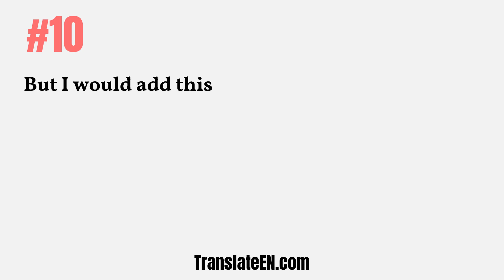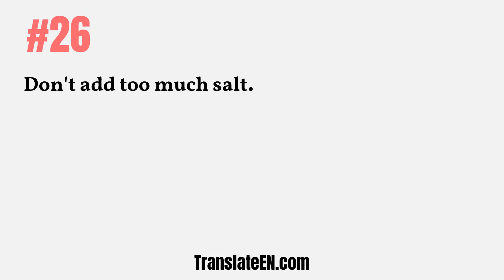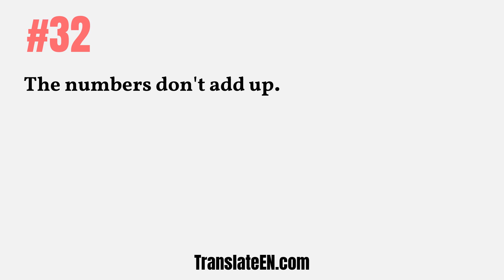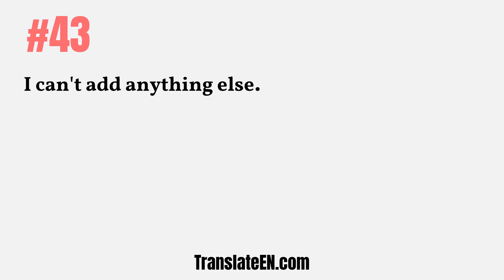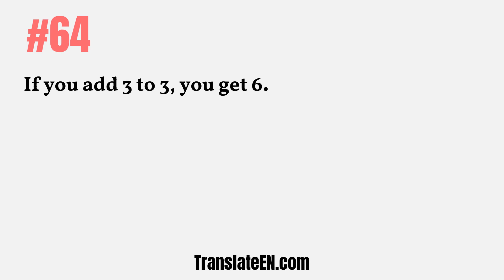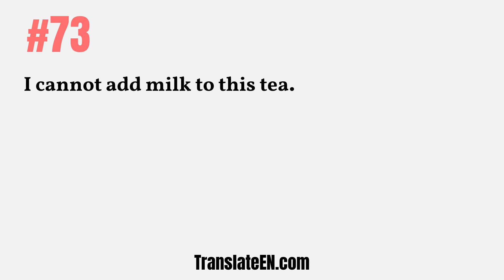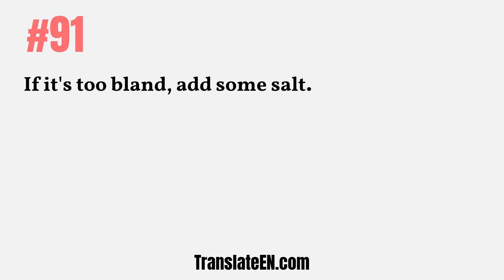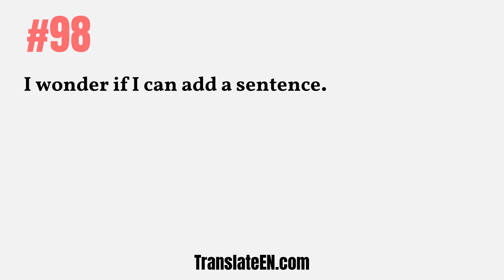How to use "add" in a sentence - "add" sentence examples with pronunciation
Learn how to use "add" in a sentence. If you have been looking for the Short & Simple Example Sentence For "add" or add in sentence examples with Audio Pronunciation, then you are right here.
When you first started learning English, you may have memorized words such as: English meaning of the word "add" But now that you have a better understanding of the language, there’s a better way for you to learn meaning and pronunciation of "add" through sentence examples.
If you learn whole sentences with "add", instead of the word "add" by itself, you can learn a lot faster!

#1: add artist in my
#2: I add sentences.
#3: add artist in my.
#4: What shall I add?
#5: Could you add me?
#6: Let me add water.
#7: May I add a point?
#8: I add new examples.
#9: That doesn't add up.
#10: But I would add this